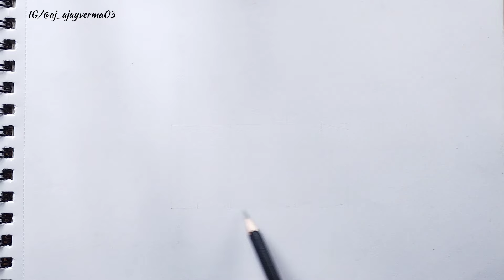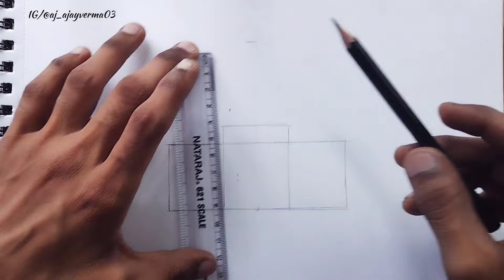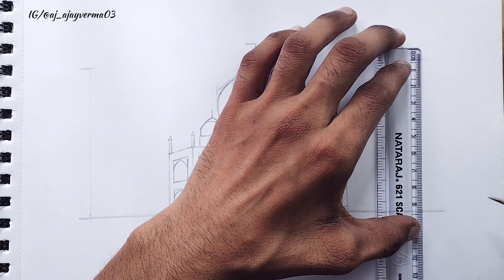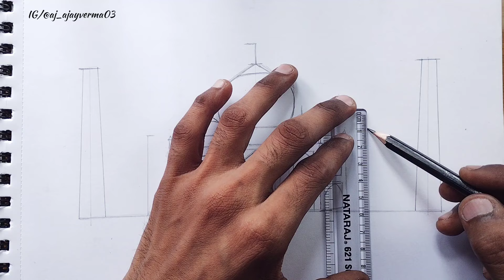How To Draw Taj Mahal (ताजमहल कैसे बनाये) Full Detailed Step By Step Tutorial For Everyone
Title: How to draw tajmahal step by step tutorial.

Materials I use:

Camlin artist watercolours (24 shades)

Watercolour brush pens

Sakura micron pens (set of 4)

Artline pencils set of 6

Doms pencil colour 24 shades

Brustro colour pencils 24 shades

Brustro fine art pencils

Steadtler pencils pack of 12

Steadtler pencils pack of 6

Steadtler Mars Lumograph (Black Pencil)

Paper I use:

Brustro medium surface paper 200 GSM

Ivory sheets a4 for drawing

See more 👇
My fav. 👇